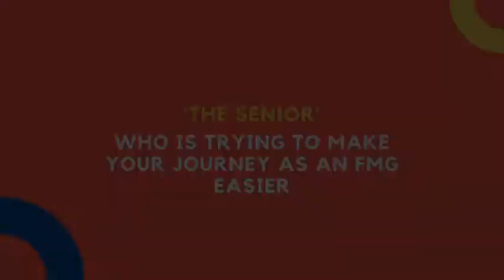Senior's Advice for FMGs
Link for PART 1 of the video where we discussed 100 day plan for june Fmge in very detail